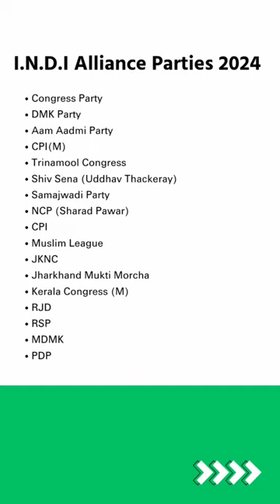I.N.D.I Alliance Political Parties